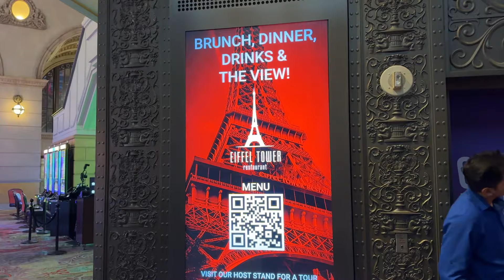I Went To The Top Of The Eiffel Tower in Las Vegas! Paris Hotel & Casino Attraction Epic Views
2pcs Lavalier Wireless Microphone for iPhone iPad